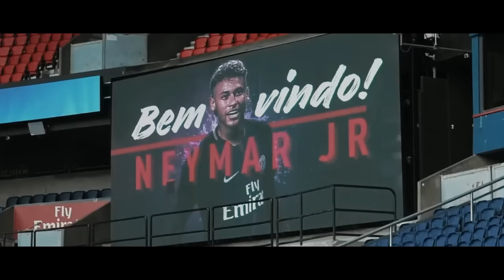Псж Неймарни Сотади Роналду Сири Ошкор Булди Реалдан Супер Трансфер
эл класико
liverpul chelsi